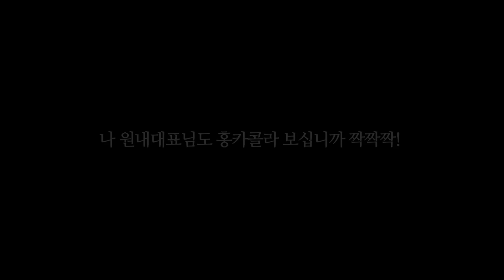[홍준표의 뉴스콕] 나경원 원내대표, 자유한국당 힘내자!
TV홍카콜라 공식페이스북페이지